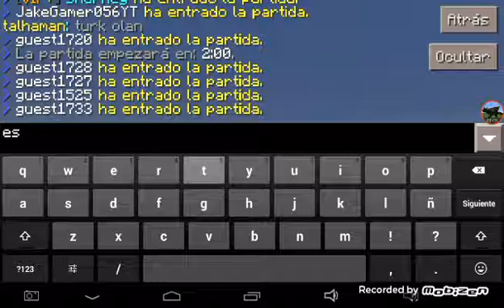los juegos del hambre minecraft